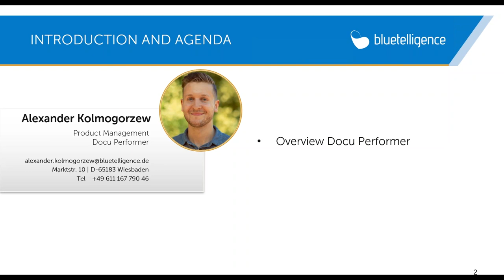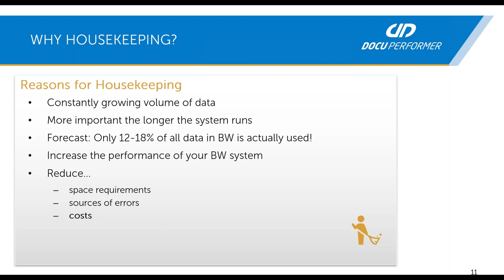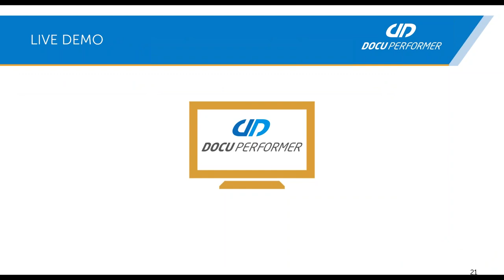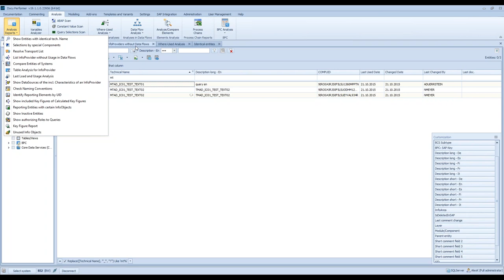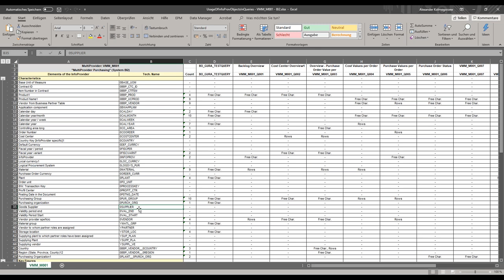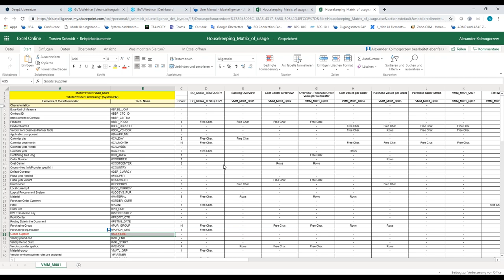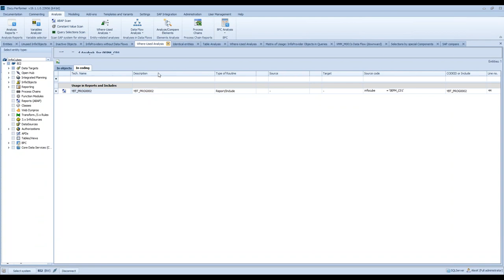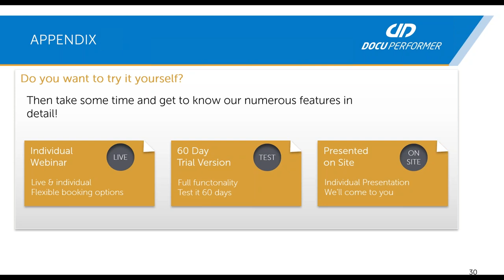Housekeeping-Projekte in SAP BW/BO/HANA/BPC effizient durchführen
Lernen Sie Housekeeping-Funktionalitäten vom Docu Performer kennen. Sie unterstützen Sie beim Aufräumen Ihrer SAP BW/BO/HANA Systeme & erkennen Abhängigkeiten untereinander. Ermitteln Sie wechselseitige Objektabhängigkeiten dank Impact-Analysen. Wir zeigen Ihnen, wie Sie komplexe und historisch gewachsene Systeme bedenkenlos auf Vordermann bringen. All das bietet unser Analysemodul der Add-on-Software Docu Performer.

00:00 Einleitung
02:22 Überblick Docu Perfomer: Komponenten und Module
04:35 Überblick Analysemodul
06:11 Gründe für Housekeeping
09:13 Herausforderungen bei Housekeeping
10:00 Phasen des Housekeeping
11:25 Dokumentation von Housekeeping
13:22 Analyse: Nicht verwendete Objekte & Abhängigkeiten ermitteln
16:00 Live Demo:
16:27 Szenario erstellen
19:00 Objekte identifizieren
40:25 Weitere Funktionen
47:14 Housekeeping für BO & HANA
50:21 Zusammenfassung
51:28 Nachtrag, Webinare und Testversionen

Möchten Sie mehr erfahren? Eine Übersicht unserer bevorstehenden Webinare finden Sie